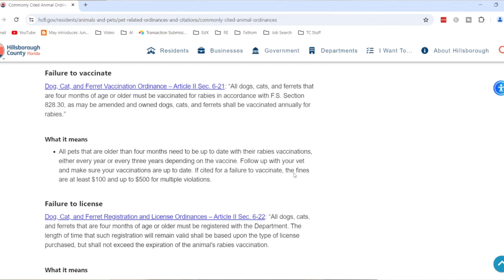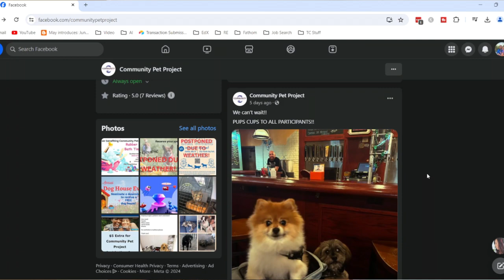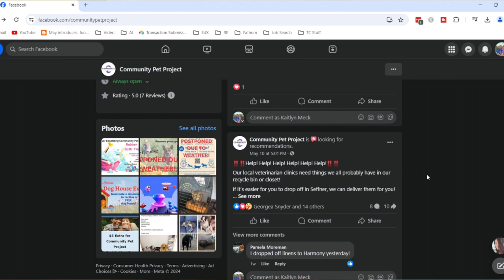Tampa For Pets | Pet Friendly Tampa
What do you need to know for you and your pets here in Tampa? I talk about information from Hillsborough County on leash laws, the pet resource center, and more!

Ready to make a move to the pet friendly Tampa area?
Not quite ready to chat?
Hi! I'm Kaitlyn, a Real Estate Agent in the Tampa Bay area, born and raised right here in the Riverview area. I love to help people find the home of their (and their dog's) dreams. I also love crafts, yoga, and auto sports (mostly drag racing).
If you aren't ready to buy a home, but still think my videos are helpful, of course I'd love for you to share, but also if you feel inclined, you can buy me a coffee (or a book!)